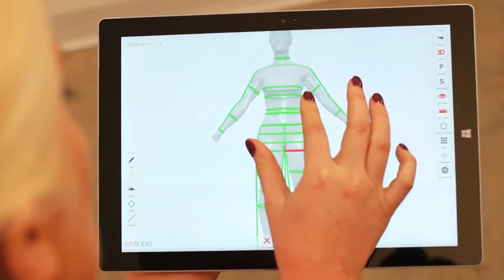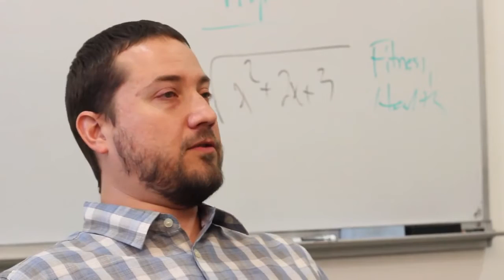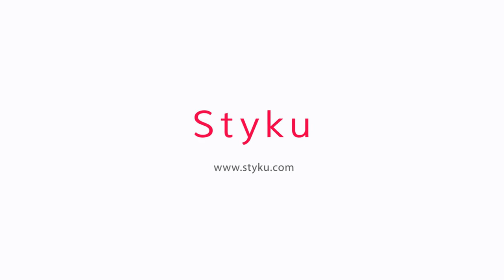Styku - 3D Full Body Scanning Solution.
Scanning someone is simple. Simply stand on the turntable and hold still for 30 seconds, while the platform spins. With its razor sharp high resolution infrared images, Styku captures millions of data points in a matter of seconds in a fast, non-invasive and harmless process.